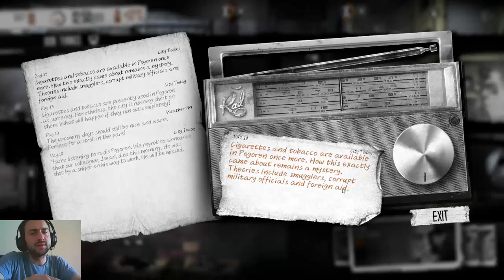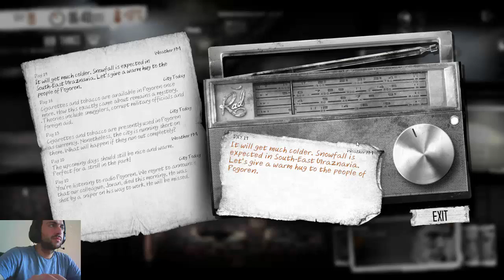[P] This War of Mine #3 - 19.Gün Karanlık Gece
Steam - IPllay
Lütfen;
Kendi kanalının tanıtımını ve küfür içerikli yorumlar lütfen yapmayınız.Beğenmezseniz bile emeğe saygı gösterirseniz seviniriz.
Unutmayın ki videoları beğenmeniz bizi daha fazla video çekmemiz için teşvik ediyor.

İyi Günler